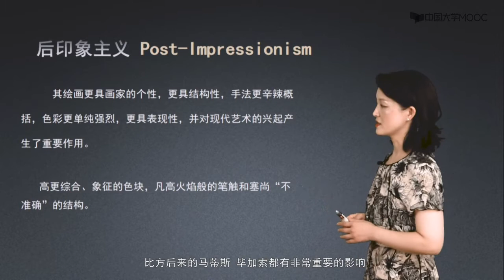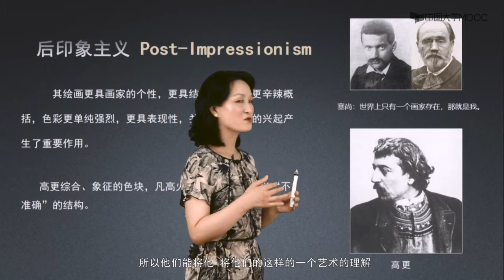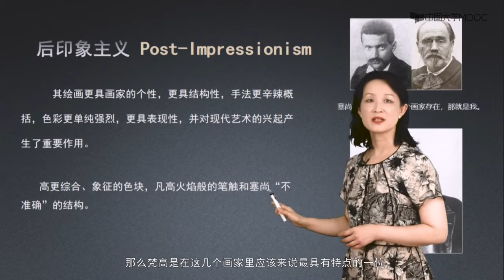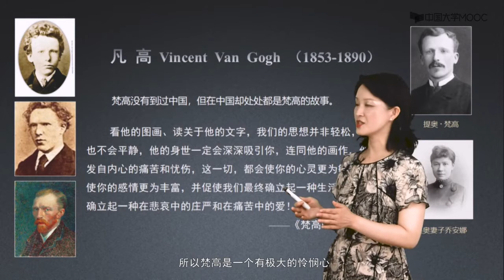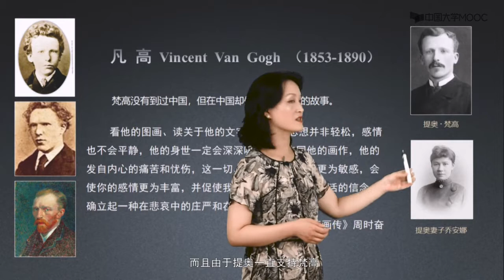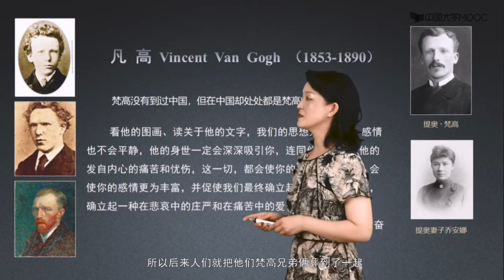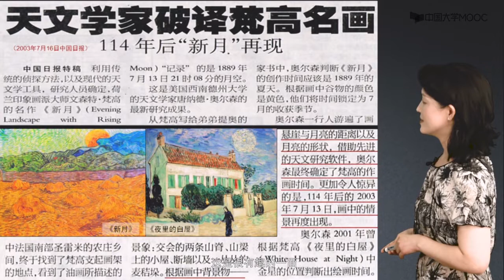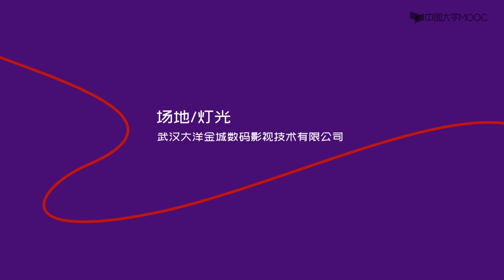10 1 1 梵高的一生#美术鉴赏